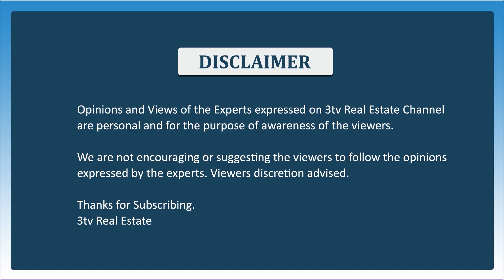Check list before buying a flat in new apartment explained in telugu I Ravi Prakash